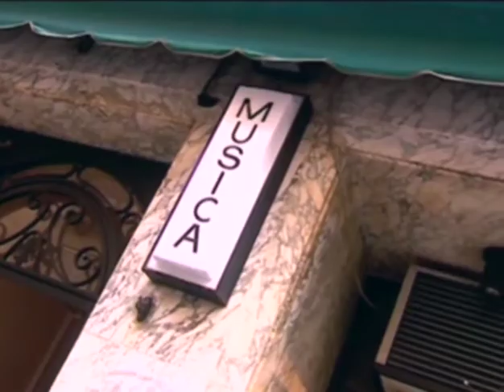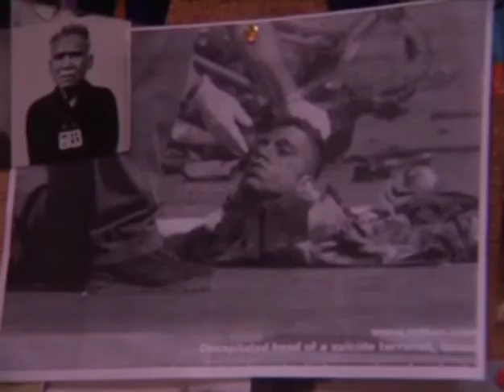Un Dos Tres Saison 1 Episode 4 Les premiers pas